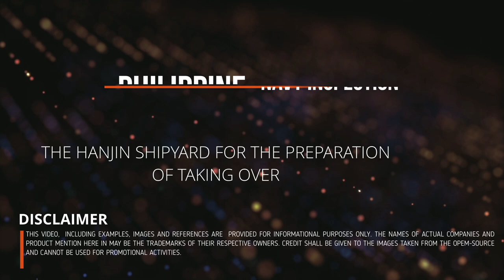IS THIS THE START OF THE PHILIPPINE NAVY HANJIN SHIPYARD TAKE OVER?